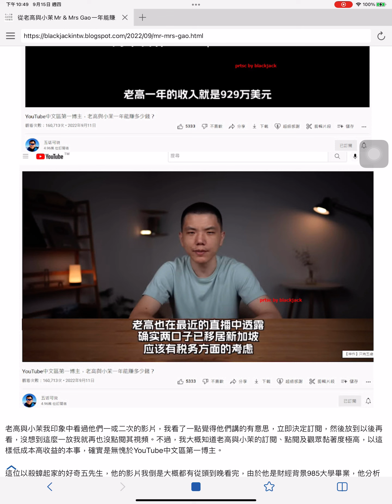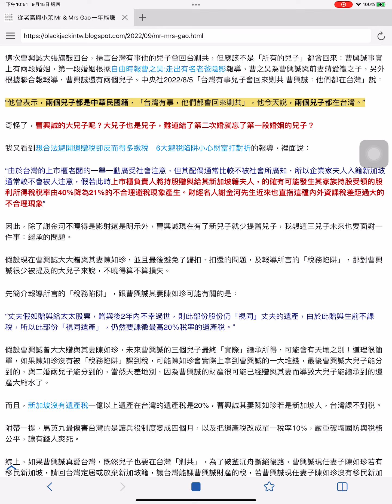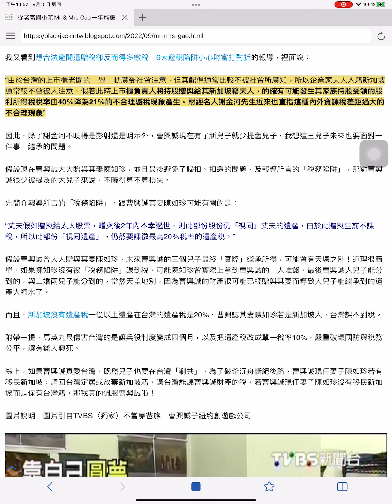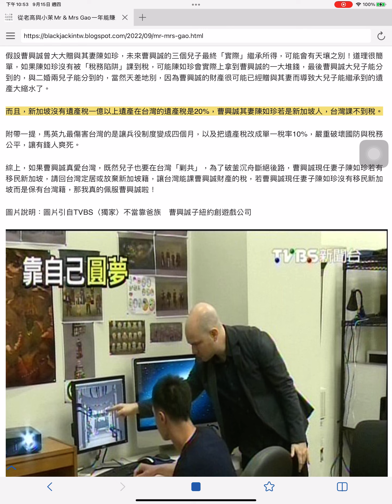從老高與小茉Mr & Mrs Gao一年能賺多少錢看曹興誠移民新加坡：現任妻子陳如珍有移民回台灣或有無放棄台灣籍或新加坡籍？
9月 15, 2022
五先生分析老高與小茉一年能賺多少錢，最後得出約929萬美元的結論，且不必如其他網紅必須承擔團隊或道具的成本，他又提到老高移民新加坡可能為了節稅，這讓我想到曹興誠妻子有沒有移回台灣？夫妻贈與免稅的規定若一方為新加坡籍且在台灣一年居住不到183天，就可能符合非居住者股利所得適用21％的條件哦！

圖片說明：老高與小茉

老高與小茉我印象中看過他們一或二次的影片，我看了一點覺得他們講的有意思，立即決定訂閱，然後放到以後再看，沒想到這麼一放我就再也沒點閱其視頻。

這位以殺蟑起家的好奇五先生，他的影片我倒是大概都有從頭到晚看完，由於他是財經背景985大學畢業，他分析老高與小茉也非常有條理，不過這不是重點，重點是他講老高與小茉移民新加坡，讓我想到我之前談曹興誠的部分。

我在曹興誠始亂終棄玩弄新加坡，李顯榮說落地生根尷尬了：也談曹興誠錢進中國及「速審法曹興誠條款」傷害台灣一文談過，謝金河 《財訊》「曹興誠改當新加坡人　稅負少一半」曾經指出，曹興誠變成新加坡人後，往後他在台領取的股利稅負，將由過去的四○％降低為二○％。且曹興誠投資公司控股或投資持有的股票價值與獲利，才是老曹的真正「身價」。

這次曹興誠大張旗鼓回台，揚言台灣有事他的兒子會回台剿共，但應該不是「所有的兒子」都會回來：曹興誠事實上有兩段婚姻，第一段婚姻根據自由時報曹之昊:走出有名老爸陰影報導，曹之昊為曹興誠與前妻蔣愛禮之子，另外根據聯合報報導，曹興誠還有兩個兒子。中央社2022/8/5「台灣有事兒子會回來剿共 曹興誠：他們都在台灣」說：

“他曾表示，兩個兒子都是中華民國籍，「台灣有事，他們都會回來剿共」，他今天說，兩個兒子都在台灣。”

奇怪了，曹興誠的大兒子呢？大兒子也是兒子，難道結了第二次婚就忘了第一段婚姻的兒子？

我又看到想合法避開遺贈稅卻反而得多繳稅　6大避稅陷阱小心財富打對折的報導，裡面說：

“由於台灣的上市櫃老闆的一舉一動廣受社會注意，但其配偶通常比較不被社會所廣知，所以企業家夫人入籍新加坡通常較不會被人注意，假若此時上市櫃負責人將持股贈與給其新加坡籍夫人，的確有可能發生其家族持股受領的股利所得稅稅率由40％降為21％的不合理避稅現象產生。財經名人謝金河先生近來也直指這種內外資課稅差距過大的不合理現象”

因此，除了謝金河不曉得是影射還是明示外，曹興誠現在有了新兒子就少提舊兒子，我想這三兒子未來也要面對一件事：繼承的問題。

假設現在曹興誠大大贈與其妻陳如珍，並且最後避免了歸扣、扣還的問題，及報導所言的「稅務陷阱」，那對曹興誠很少被提及的大兒子來說，不曉得算不算損失。

先簡介報導所言的「稅務陷阱」，跟曹興誠其妻陳如珍可能有關的是：

“丈夫假如贈與給太太股票，贈與後2年內不幸過世，則此部份股份仍「視同」丈夫的遺產，由於此贈與生前不課稅，所以此部份「視同遺產」，仍然要課徵最高20％稅率的遺產稅。”

假設曹興誠曾大大贈與其妻陳如珍，未來曹興誠的三個兒子最終「實際」繼承所得，可能會有天壤之別！道理很簡單，如果陳如珍沒有被「稅務陷阱」課到稅，可能陳如珍會實際上拿到曹興誠的一大堆錢，最後曹興誠大兒子能分到的，與二婚兩兒子能分到的，當然天差地別，因為曹興誠的財產很可能已經贈與其妻而導致大兒子能繼承到的遺產大縮水了。

而且，新加坡沒有遺產稅，一億以上遺產在台灣的遺產稅是20%，曹興誠其妻陳如珍若是新加坡人，台灣課不到稅。

附帶一提，馬英九最傷害台灣的是讓兵役制度變成四個月，以及把遺產稅改成單一稅率10%，嚴重破壞國防與稅務公平，讓有錢人爽死。

綜上，如果曹興誠真愛台灣，既然兒子也要在台灣「剿共」，為了破釜沉舟斷絕後路，曹興誠現任妻子陳如珍若有移民新加坡，請回台灣定居或放棄新加坡籍，讓台灣能課曹興誠財產的稅，若曹興誠現任妻子陳如珍沒有移民新加坡而是保有台灣籍，那我真的佩服曹興誠啦！

圖片說明：圖片引自TVBS〈獨家〉不當靠爸族　曹興誠子紐約創遊戲公司

Blackjack 2022/9/15

曹興誠結兩次婚 很愛護妻小

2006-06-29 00:00:00聯合新聞網 聯合新聞網

【記者許佳佳／台北報導】